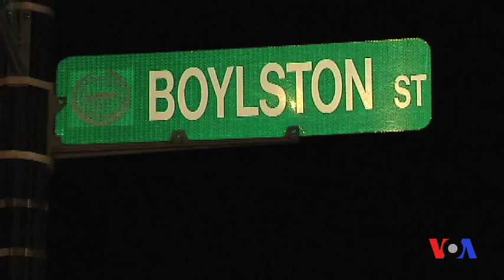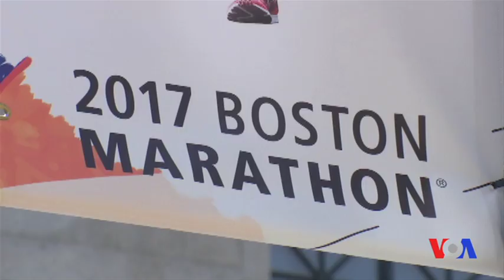Boston tarixi marafoni haqida hujjatli film ishlandi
2013-yil 15-aprelida Boston shahridagi an’anaviy marafon paytida 12 soniya ichida ikkita bomba portlab, uch kishi o’ldi, 264 odam jarohat oldi, shulardan 14 tasining tana a’zolarini amputatsiya qilishga to’g’ri keldi. Gollivud o’sha voqea haqida “Vatanparvarlar kuni” deb nomlangan film ishladi. Jon Danxem esa “Boston” nomli hujjatli film yaratdi. Taniqli aktyor Matt Deymon matnni kadr ortida o’qiydi. Film xuruj haqida hikoya qilsa-da, undan asosiy maqsad boshqa edi.